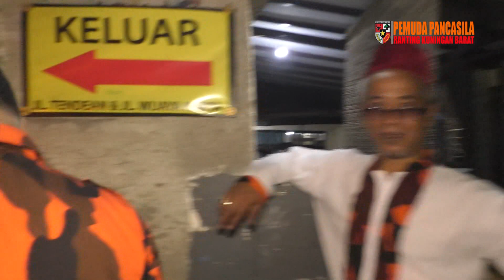Pawai Obor Pemuda Pancasila Ranting Kuningan Barat Dalam Rangka Menyambut Tahun Baru Islam 1444 H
Pawai Obor Pemuda Pancasila Ranting Kuningan Barat Dalam Rangka Menyambut Tahun Baru Islam 1444 H, Jum' at 29 Juli 2022